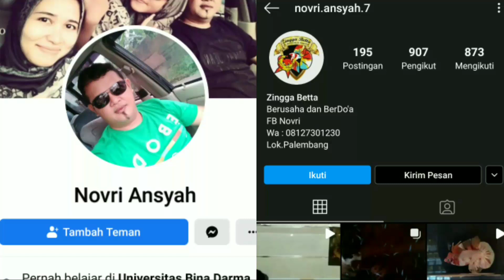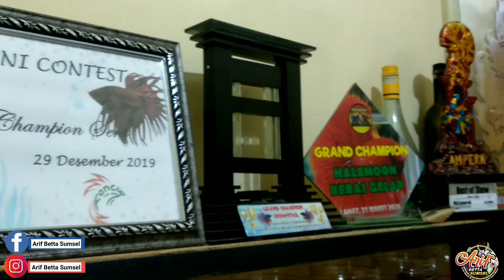BONGKAR RAHASIA IKAN CUPANG AVATAR CEPAT MUTASI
Vidio kali ini kita akan bongkar rahasia cara agar ikan cupang avatar cepat mutasi.

Buat kalian cusss kepoinn ikannya Zingga Betta
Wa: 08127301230